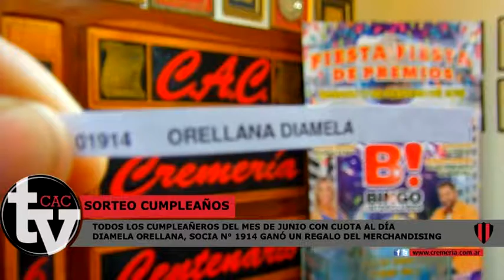CumpleañosRojinegro Sorteo con los asociados que cumplieron en el mes de Junio. CremeriaTV P55.